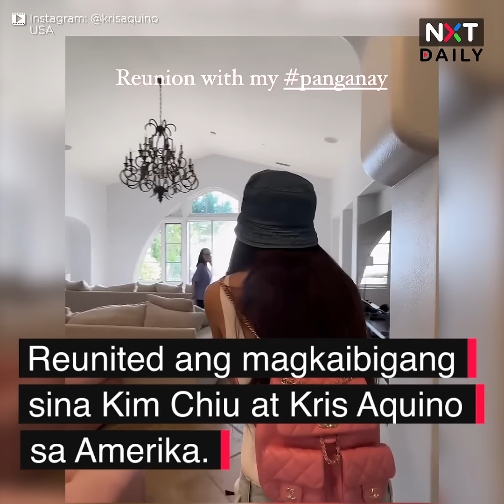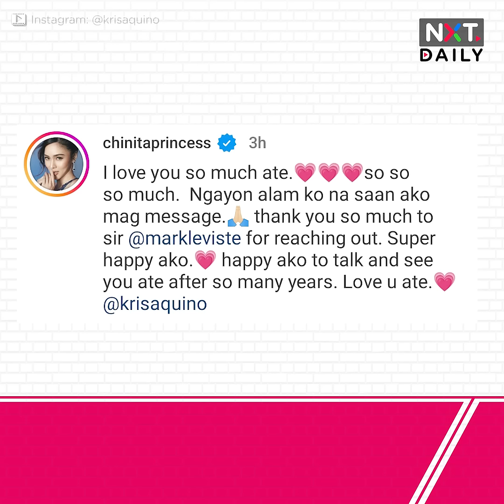Kris Aquino, binisita sa Amerika ni Kim Chiu | NXT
Reunited ang magkaibigang sina Kris Aquino at Kim Chiu sa Amerika.

ABS-CBNNews